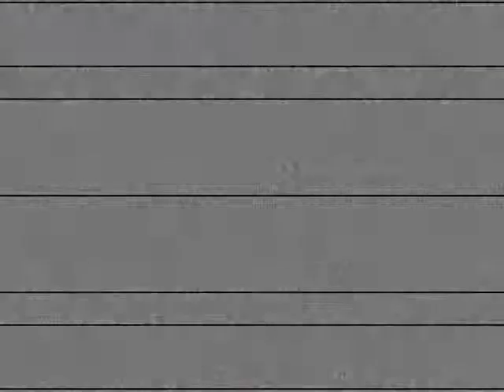Crudelia - Live 92 - "Don't Go"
Another track from our final show in 1992.
© Michele Vanni - 1991